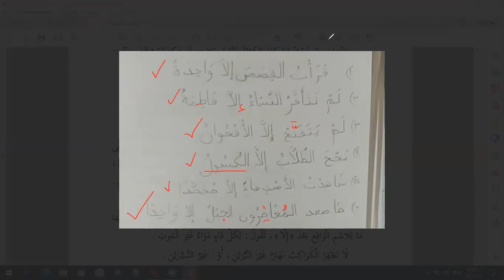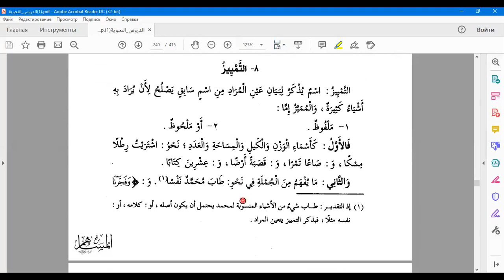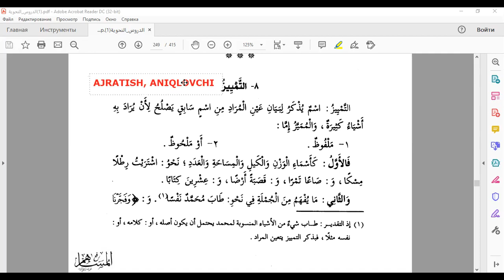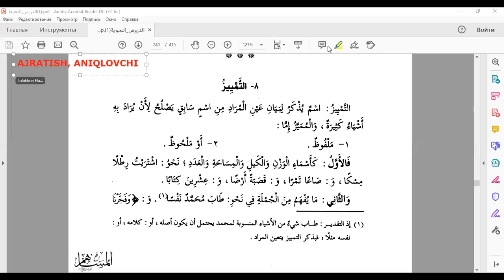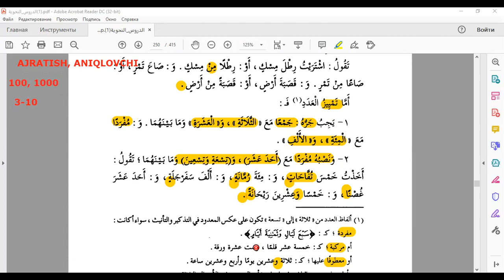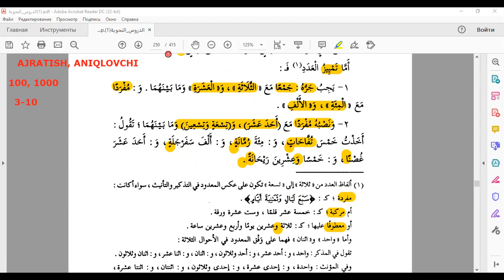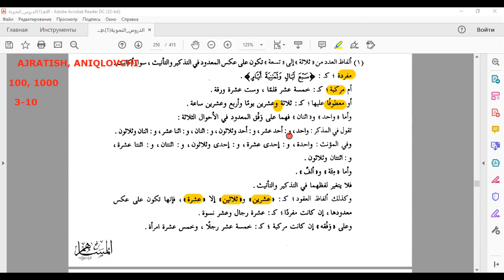دروس النحوية الكتاب الثالث التمييز